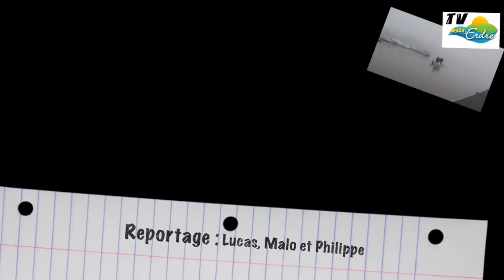les bonnes résolutions 2016